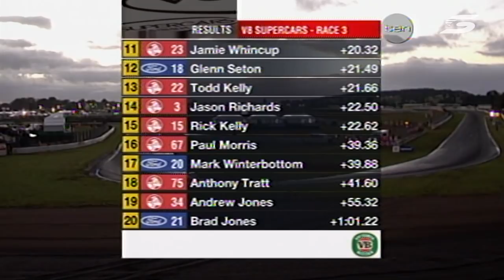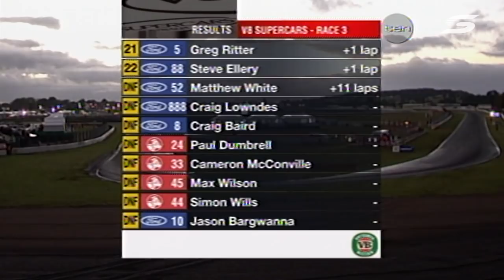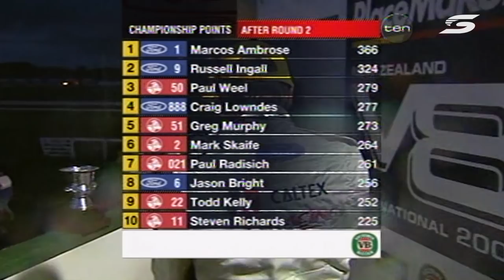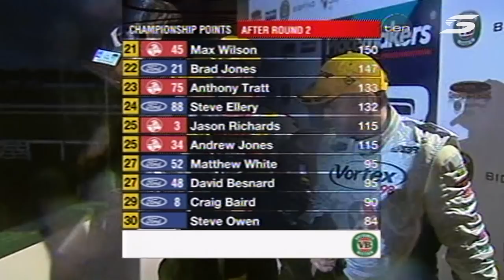FULL RACE: Race #5 - Pukekohe Park Raceway | V8 Supercar Championship Series 2005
The 2005 V8 Supercar Championship Series was a motor racing championship for V8 Supercars. The series, which was the ninth V8 Supercar Championship Series, began on 18 March 2005 in Adelaide and ended on 27 November at Phillip Island Grand Prix Circuit after 13 rounds. The 46th Australian Touring Car Championship title was awarded to the series winner, Russell Ingall by the Confederation of Australian Motor Sport.